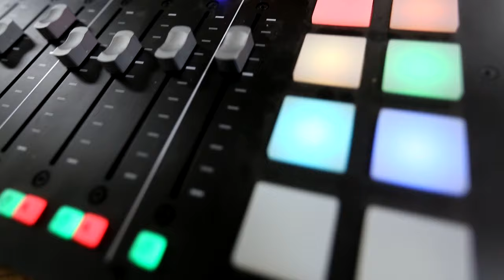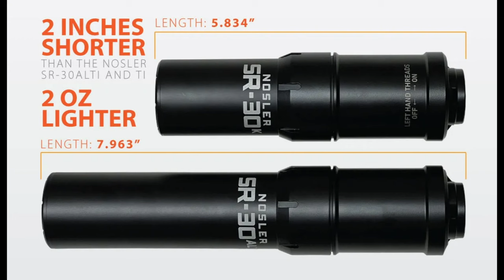EP:210 | Dr. Bret Collier Talks Nesting, Gobbling and Long Beards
This week we share a podcast recorded recently at the NWTF national convention with none other than Dr. Bret Collier of LSU.  Bret has been studying turkeys a long time and actually took part in the first GPS turkey study. He tells the story about how it all this got started at a bar with a drawing a sketch of the GPS unit on a napkin. Later he melts our minds as he explains his thoughts of raccoons and other so-called nest predators actually being nest scavengers. You might have to listen to this one twice for it to sink in while the take away is we need to continue our focus on habitat, but also step up our larger predator trapping skills.  In the end, he has some sage advice for turkey hunters that he has gleaned from his studies of hunters and gobblers. Listen, Learn and Enjoy.